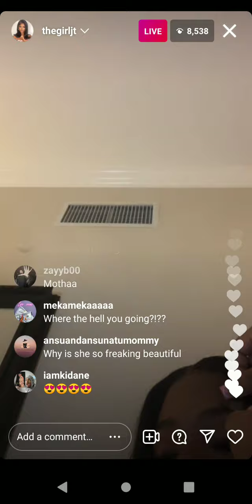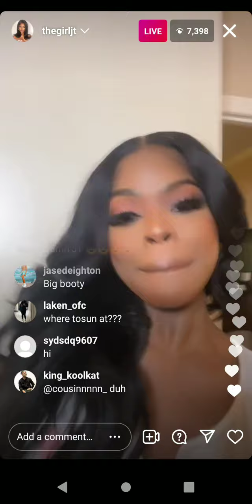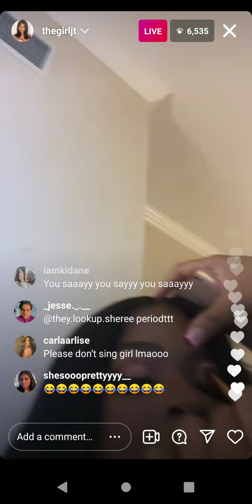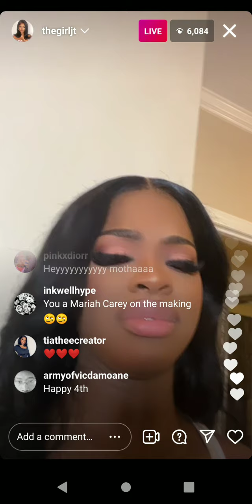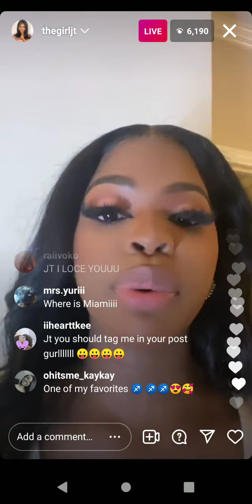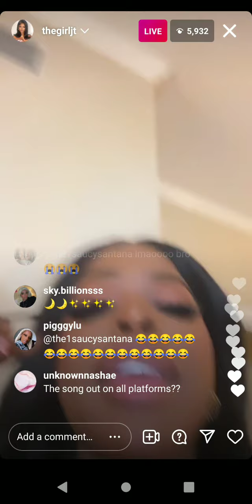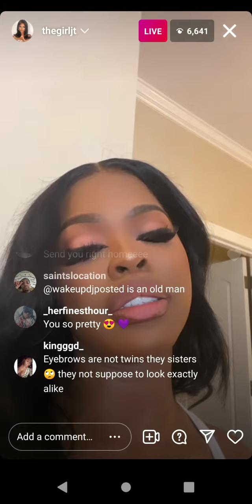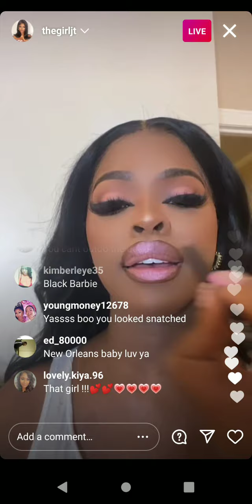JT Goes Live to Promote the citygirls new song